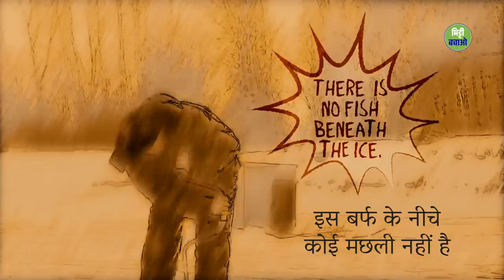मज़ाक उड़ाए जाने के डर से कैसे बाहर निकलें | How To Overcome Fear of Judgement | Sadhguru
लोग आपके बारे में क्या सोचेंगे या कहीं आपका मज़ाक तो नहीं उड़ाएंगे, क्या इन सब चीज़ों का डर आपको पीछे रोककर रखता है? सद्गुरु इन रुकावटों को परास्त करने का रास्ता दिखा रहे हैं।